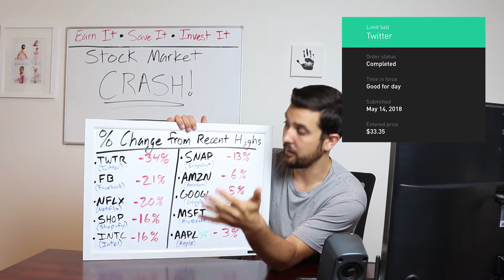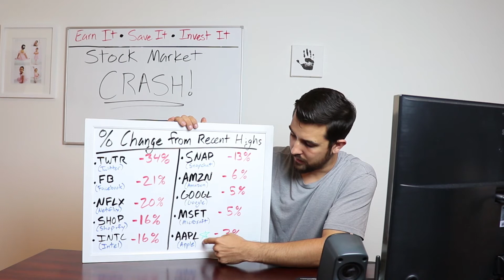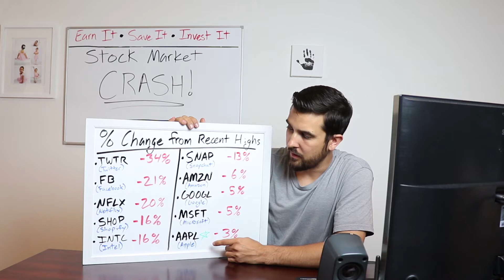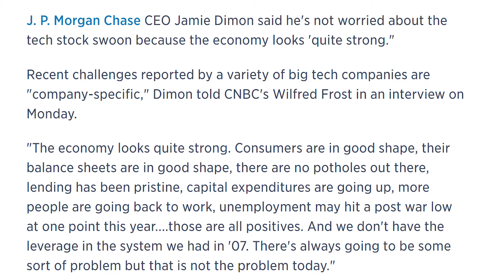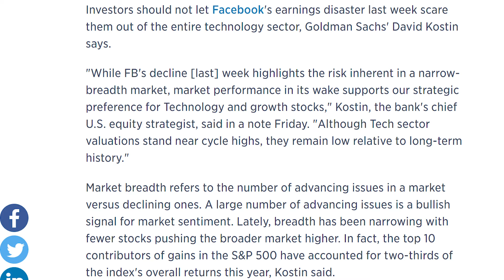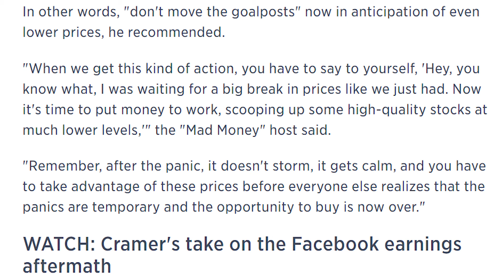The next STOCK MARKET CRASH is coming!......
I break down what's going on with the few big stocks that tanked recently (Facebook, Netflix and Twitter) and why I feel confident that the market will get back to normal soon.